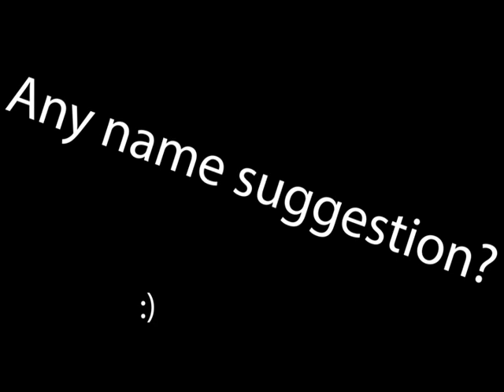My Queen Ant laid eggs!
It took her two weeks to lay them and now their three weeks old.
So, anyone got any name ideas?